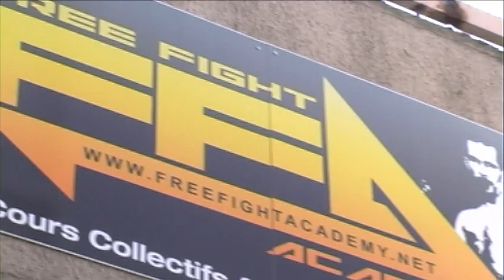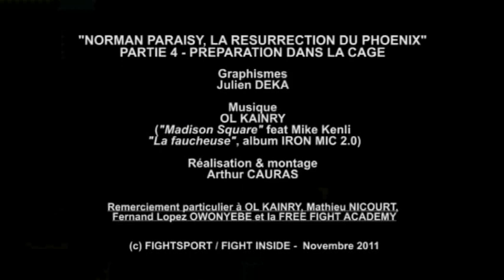Norman Paraisi - La résurection du Phoenix : Préparation dans la cage avec Fernand Lopez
La préparation de Norman Paraisi fin 2011, dans la cage avec Fernand Lopez (Tonton Mpumbu, Faycal Hucin, Achille ABS, ...) à la Free Fight Acedemy Vitry..